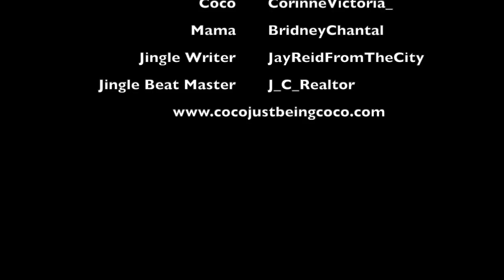Talent Show!!! : Coco Just Being Coco: Season 3 Episode 70